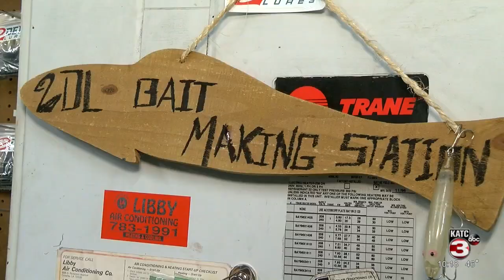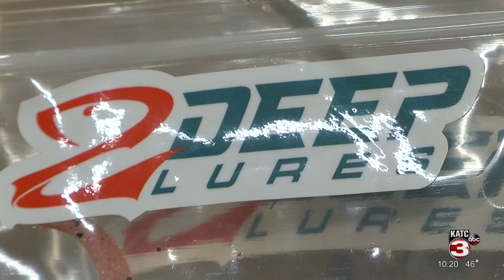Spirit of Acadiana: Youngsville Boy Turns Passion Into Enterprise